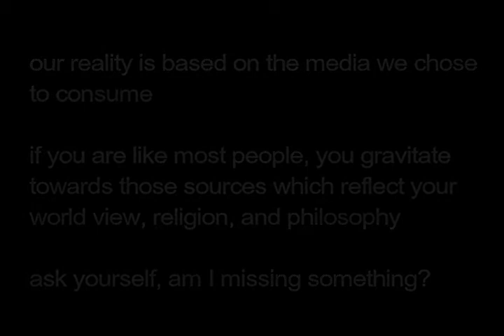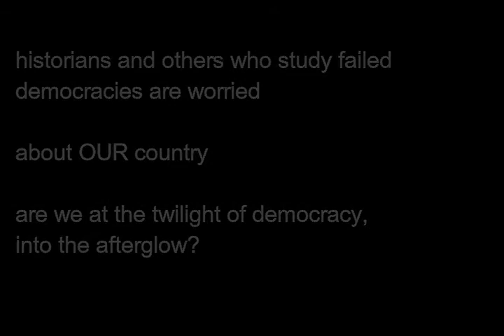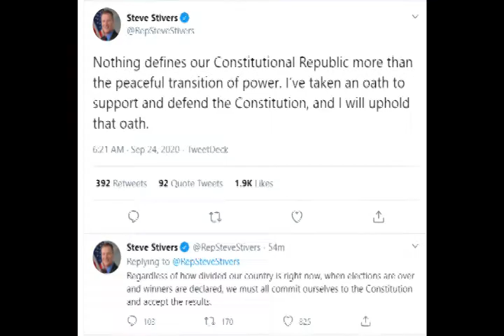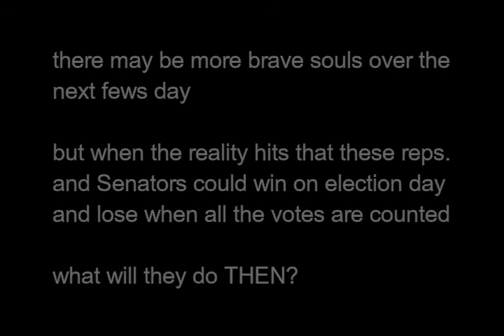Sept24 - The peaceful transfer of power